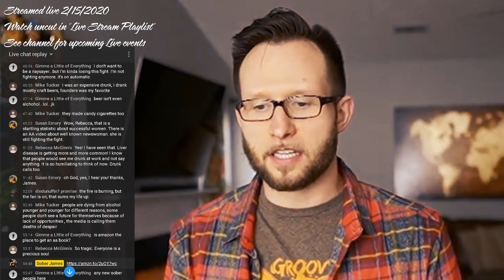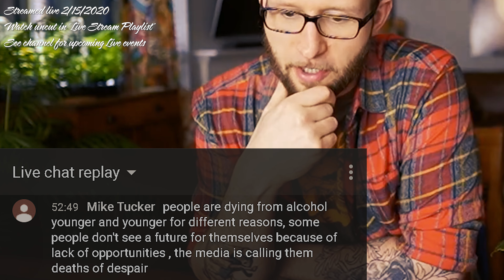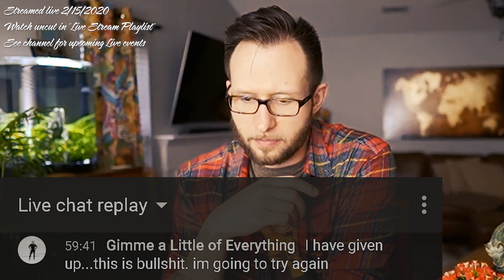Deaths of Despair? Addicted to Chaos? Use the AA 12 Steps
---PRODUCTS AND RESOURCES FROM THE VIDEOS---

AA Book
NA Book
12 and 12 Book
Living Sober Booklet
Famous AA Speakers
Echo Smart Speaker(Alexa)
Nutribullet Blender
TravelPro MaxLite4 luggage
SKG Slow Masticating Juicer
Huel Starter Kit
JYM Protein PRO 2lb
Agmatine Sulfate Powder (250 grams)

"Go Ahead Call the Cops" tee
"Every Zoo is a Petting zoo" tee
"Only Love my Bed and Momma" tee

                                                ---HELPFUL VIDEOS---

                                           --- SOBER JAMES' GEAR ---

---Camera---
Sony a7R III 42.4MP Full-frame Mirrorless Interchangeable Lens Camera

---Lens---
Sigma 16mm f/1.4 DC DN Contemporary Lens for Sony E:

---Microphone---
Rode VideoMic GO Lightweight On-Camera Mic BUNDLE w/Rycote Mini Windjammer

---Tripod---
JOBY GorillaPod 5K Kit. Professional Tripod 5K Stand and Ballhead 5K for DSLR Cameras or Mirrorless Camera with Lens up to 5K (11lbs). Black/Charcoal

---Gear Bag---
Case Logic SLRC-206 SLR Camera and 15.4-Inch Laptop Backpack (Black)

I would love your feedback, comments, suggestions...scroll all the way down to comment!

In this video: deaths of despair,addicted to chaos,addicted,alcoholic dementia,overcoming hopelessness,alcoholism,Alcoholism recovery stories,alcoholism disease,alcoholics anonymous,alcohol use disorder,stay sober,sobriety,addiction,addiction quotes,addiction recovery,recovering alcoholic,recovering alcoholic stories,sobriety quotes,recovery quotes,alcoholism signs,alcoholism quotes,sober james,russel brand,jordan b peterson,relapse,relapse prevention,recovery, deaths of despair,addicted to chaos,addicted,alcoholic dementia,overcoming hopelessness,alcoholism,Alcoholism recovery stories,alcoholism disease,alcoholics anonymous,alcohol use disorder,stay sober,sobriety,addiction,addiction quotes,addiction recovery,recovering alcoholic,recovering alcoholic stories,sobriety quotes,recovery quotes,alcoholism signs,alcoholism quotes,sober james,russel brand,jordan b peterson,relapse,relapse prevention,recovery, deaths of despair,addicted to chaos,aa 12 steps,addicted,jaundice,alcoholic jaundice,dementia,alcoholic dementia,alcoholic dementia symptoms,dying from alcoholism,stages of alcoholism,overcoming hopelessness,addict brain,alcoholism,relapse prevention,Alcoholism recovery stories,alcoholics anonymous,stay sober,sobriety,addiction recovery,recovering alcoholic,recovering alcoholic stories,sober james,jordan b peterson,recovery,ben affleck,alcoholic,interview, surviving alcoholism soberjames alcoholism addictionrecovery relapseprevention Soberdelic James supports the use of psychedelics like shrooms and cannabis in addiction recovery.